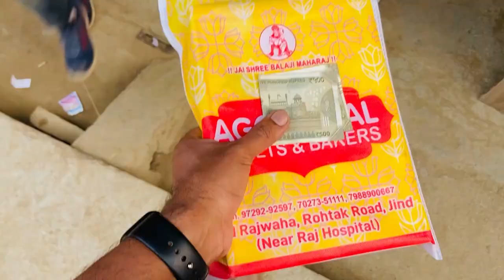Office se mila gift || Mrmacho Vlogs